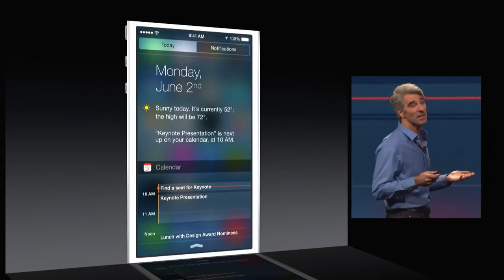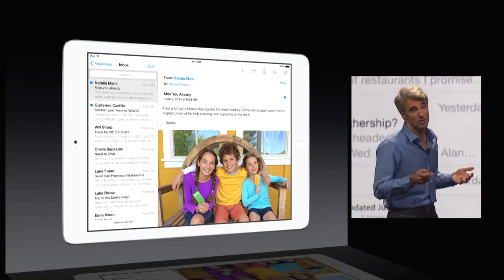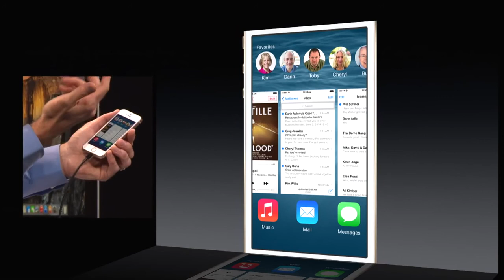La Voz de Vadejuegos - iOS 8, el nuevo sistema operativo para iPhone y iPad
Hoy repasamos el nuevo sistema operativo de Apple para sus dispositivos móviles iPhone y tablets iPad. Raúl Romero da un repaso a los últimos anuncios de la compañía de la manzana. ¿Qué tal los habéis visto vosotros?